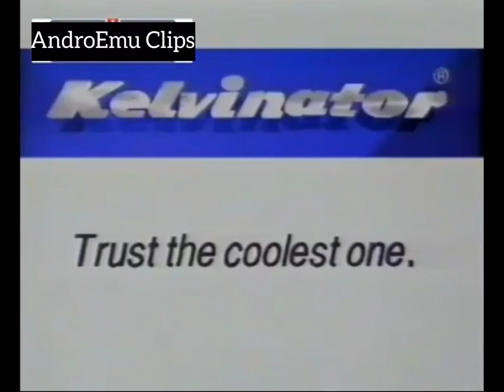Star Sports India 1997 AD Breaks & Short Channel Surfing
Indian tv channels surfing Star Plus zee tv EL old Star Sports
Indian Home TV El TV zee TV Love Star Plus 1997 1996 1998
Star Sports Fox Sports Old Video clips
90s star sports 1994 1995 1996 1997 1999
star TV network old videos
Indian advertisement 90s 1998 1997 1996 Star Tv Star Sports
Inside cricket Music Star Sports
Inside cricket tune instrumental star sports 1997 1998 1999